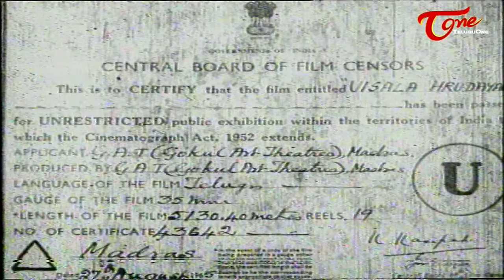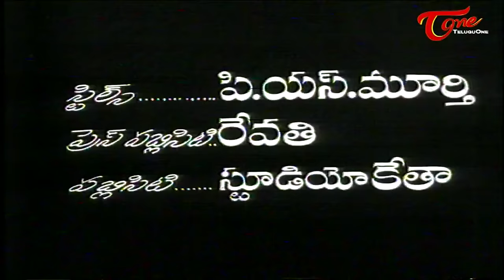Visala Hrudayalu Full Length Telugu Movie | NTR, Krishna Kumari | TeluguOne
Visala Hrudayalu Telugu Movie. Vishala Hrudayalu is a Telugu Drama produced by Donepudi Krishna Murthy on Gokul Art Pictures banner and directed by B. S. Narayana, starring N.T. Rama Rao, Krishna Kumari in the lead roles.

Vishala Hrudayam Plot : Vishwanadham (Gummadi), after the death of his first wife his father-in-law Bhadraiah (Chittor V. Nagaiah), makes a second alliance for him in a rich family hiding the fact that he is already married. And his son Shankaram (N. T. Rama Rao) grows up under his grandfather. Vishwanadham makes secret arrangements for Shankaram's higher education by keeping him in his friend Pattabhi’s (Nagabhushanam) house. Pattabhi has two daughters Parvathi (Krishna Kumari) and Indira (Chandrakala), Sharankaram and Parvathi fell in love knowing this Pattabhi necks Shankaram out of the house. Parvathi also leaves with him and they get married. Shankaram takes up small job and they lead a happy family life. Time passes they were blessed with a baby boy as Bhadraiah passes away.

Meanwhile, Indira’s marriage got fixed up with Vishwanatham's second son Manohar (Chalam), Parvathi has also been invited by her mother Janakamma (Hemalatha) and they attend the function but Parvathi’s father insults the couple badly and blaming with a robbery. The couple leaves the house, keeping the oath that they never enter into their in-law's house. Due to the insult happened to Parvathi, Janakamma becomes sick. Simultaneously, Pattabhi’s entire property has bankrupted and the doctor says that his wife will not become normal until she sees her daughter. Finally, Pattabhi realizes that relations are greater than properties and he apologizes to Shankaram & Parvathi and brings them back. Vishwanadham also reveals that Shankaram is his elder son and the movie ends on a happy note

Movie : Visala Hrudayalu (Telugu)
Genre : Family Drama
Banner : Gokul Art Theaters
Star Cast : N.T. Rama Rao, Krishna Kumari, Gummadi, Relangi, Nagaiah, Nagabhushanam, Chalam, Kutumba Rao, Hemalatha, Girija, Chandrakala, Radha Kumari, Indira, Seetharam, Rama Koti, Mohan Das, S.R. Vaali, Hanumaiah, Appa Rao, Shyamala Rao, Pamchadi, Ramana, Master Sai, Baby Rama, Master Ravi
Camera : U.K. Ramachandra
Editing : J.D. Joshi, B.S. Mani
Dialogues : Bollimunta Siva Rama Krishna
Lyrics : Dasaradi, Chiranjeevi, Rajasri
Singers : Ghantasala, Madhavapeddi, Peethapuram, Susheela, Leela, Janaki, Rani
Choreography : Venu Gopal
Stills : P.S. Murthy
Makeup : Veeraju, Madhavaiah, Peethambaram
Costumes : B. Narayana Rao
Art : Kudaravalli Nageswara Rao
Associate Director : R. Srinivasa Rao
Assistant Director : T. Dhana Koteswara Rao
Produceed & Processed : Film Centre Pvt. Limited
Producer : Donepudi Krishna Murthy
Director : B.S. Narayana
Release : 09th September 1965